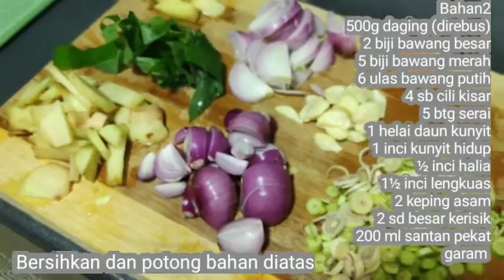RESEPI RENDANG PEDAS DAGING TANPA MENUMIS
Memasak cara saya. Saya bukan PROFESSIONAL tapi hobi serta utk rujukan anak2 dimasa akan datang. Terima kasih yg sudi menonton.